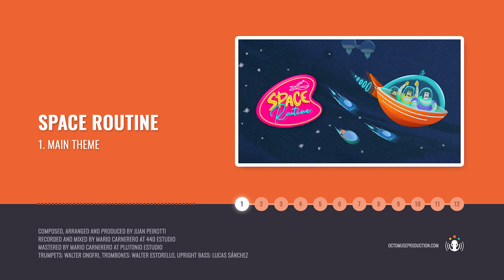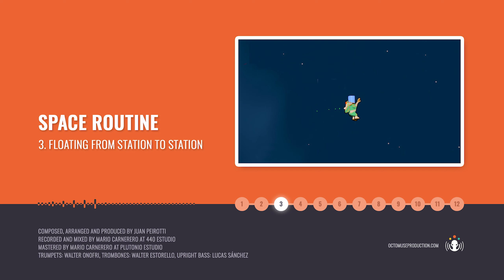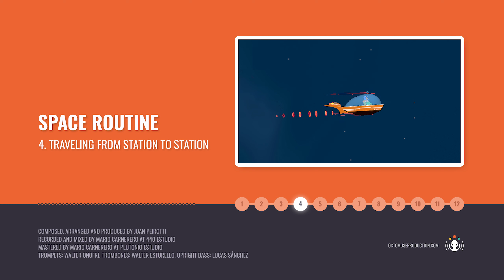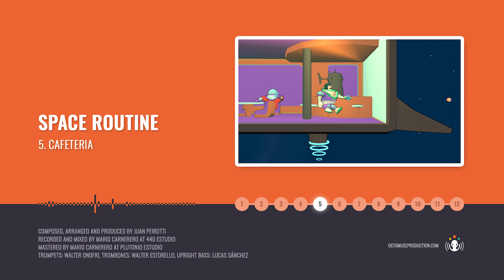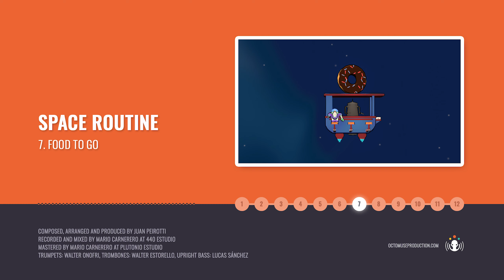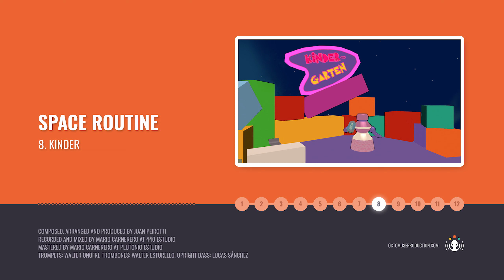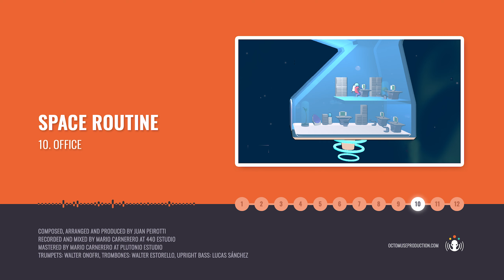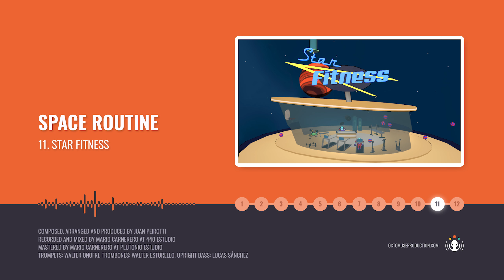Space Routine - Original Game Soundtrack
Space Routine is a space family simulator game, developed by Menic Games and published by Humble Bundle, with physics mechanics and a theme influenced by old sci-fi cartoon series like The Jetsons. The music and sound design intentionally evokes that aesthetic without losing the feel of a modern game.

00:00 - Main theme
01:32 - Home space home
02:15 - Floating from station to station
03:21 - Traveling from station to station
05:22 - Cafeteria
06:20 - Car sale
07:33 - Food to go
08:11 - Kinder
09:20 - Market
10:09 - Office
11:48 - Star fitness
13:08 - End of game

Composed, arranged and produced by Juan Peirotti
Recorded, mixed and mastered at 440 Estudio.
Recording, mixing and mastering: Mario Carnerero.
Upright bass: Lucas Sánchez.
Trumpet: Walter Onofri.
Trombone: Walter Estorello.